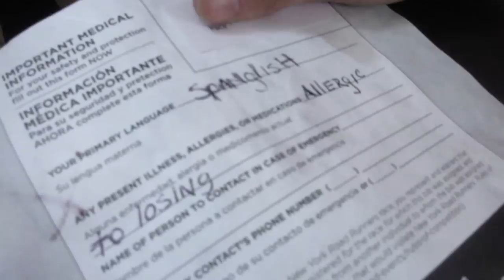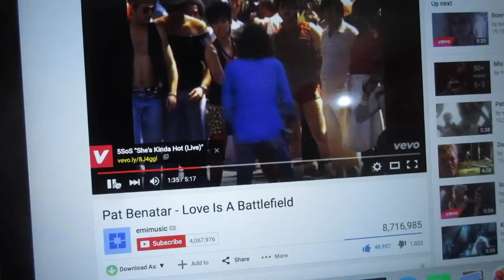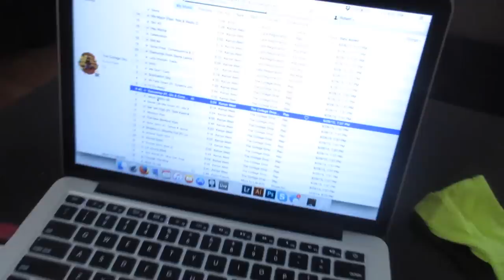PREGNANCY CRAVING! (8.28.15 - DAY 620) DAILY VLOG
Early day at the park + BT brings yummy food home + BT mad at barber + listening to music